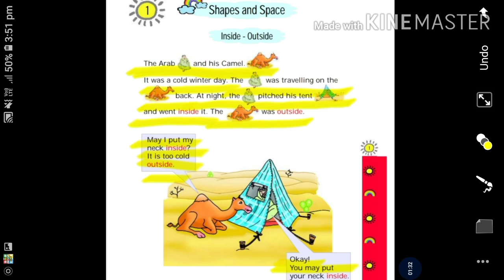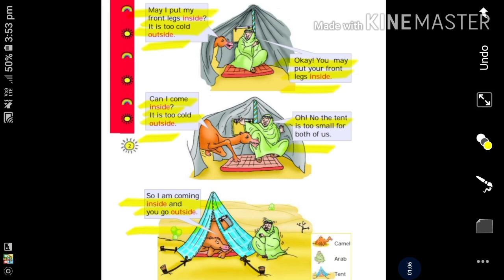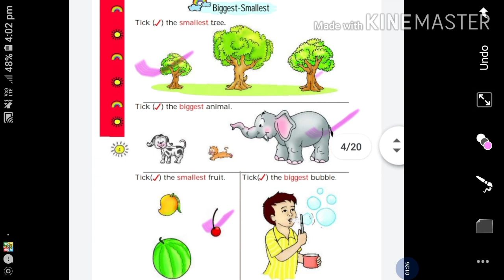1st class maths| chapter 1 shapes and space |(part 1)hindi explanation |cbse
8th class science
We make educational videos to make things easy to understand. This video will cover topic Shapes and space . Please do watch and give your feedback in comment section.